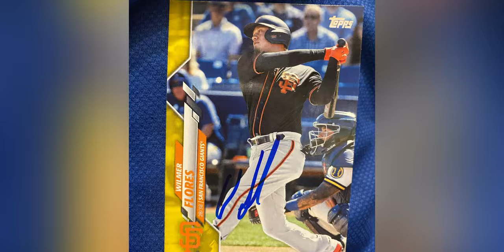Wilmer Flores Of The San Francisco Giants Signing Autographs While Hanging Out In New York City! ⚾️